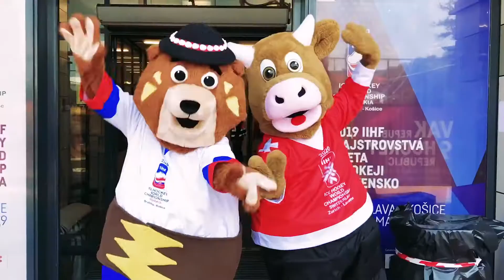2020 IIHF Ice Hockey World Championship | From Slovakia's Macejko to Switzerland's Cooly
2020 IIHF Ice Hockey World Championship | Mascot Handover
From Slovakia's Macejko to Switzerland's Cooly